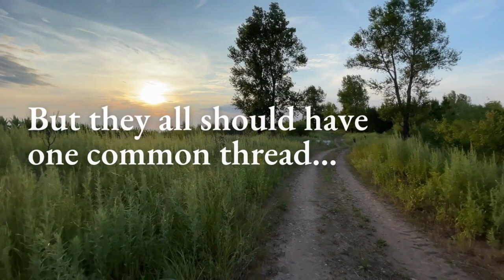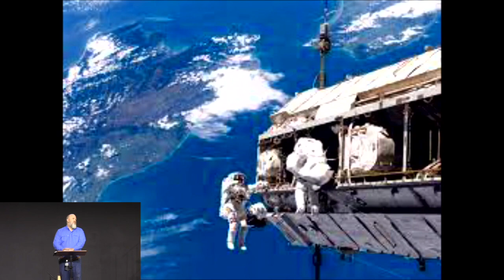02 The Gratitude Journey Treasure in Troubled Times